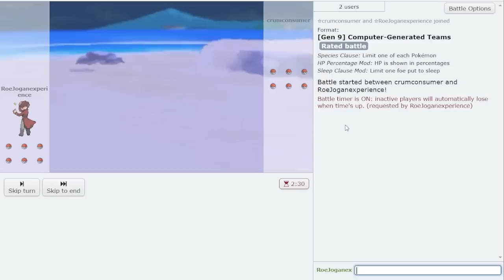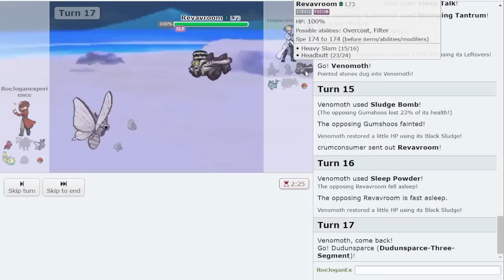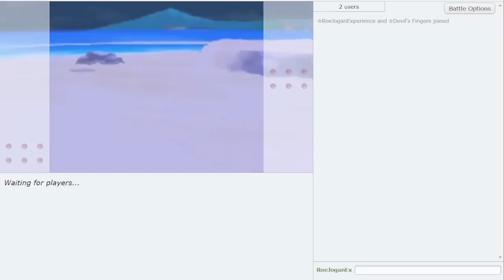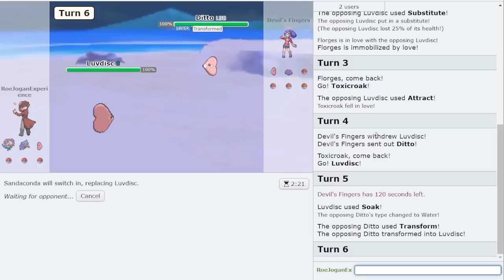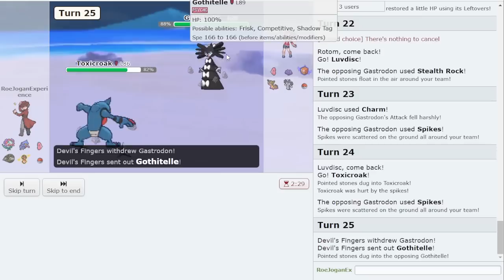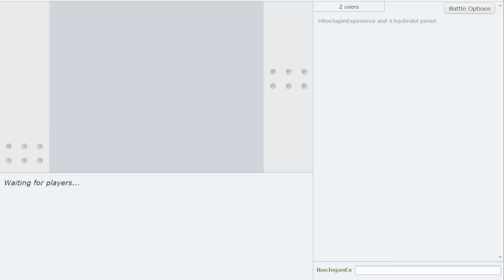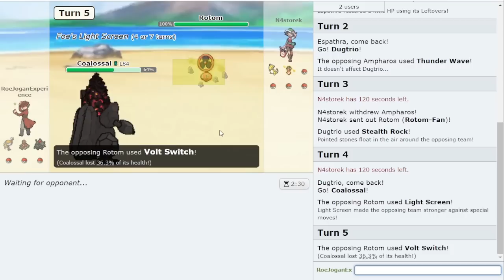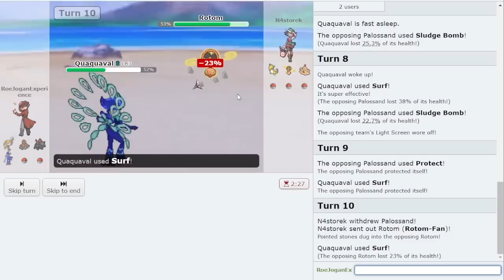Pokemon but an AI makes our teams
These teams are actually insane LMAO

asfgerthrrth Enjoy!